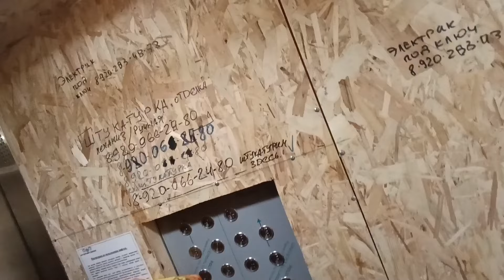Как привести в порядок окна от застройщика не меняя уплотнитель и фурнитуру БЮДЖЕТНО? Мастер покажет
00:00
Регулировка окон
В видео рассказывается о процессе регулировки окон в новостройке.
Упоминается, что лифт работает только на одном этаже, и что мешки с мусором возят на лифте.
10:11
Проблемы с продуванием
Упоминается проблема с продуванием окон, вызванная неправильной установкой уплотнителя.
Предлагается поднять уровень уплотнителя, чтобы устранить проблему.
14:16
Регулировка петель и створок
Рассказывается о процессе регулировки петель и створок окон.
Упоминается необходимость смазывания и регулировки фурнитуры.
20:03
Завершение работы
В конце видео автор подводит итоги проделанной работы, отмечая, что все створки и балконный блок отрегулированы.
Упоминается, что в процессе работы не было необходимости менять фурнитуру или уплотнитель.